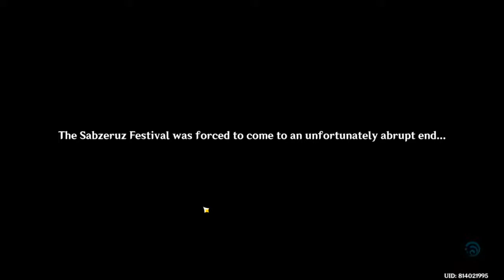sumuru archon quest part 3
Last part, find the earlier parts from